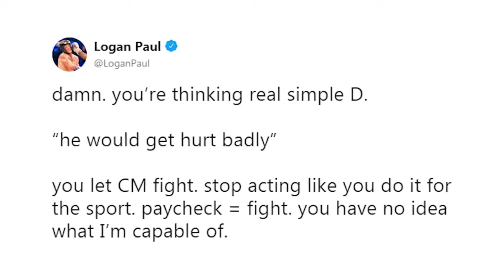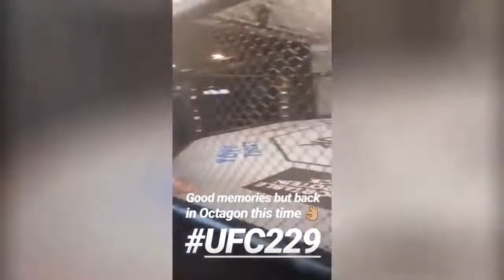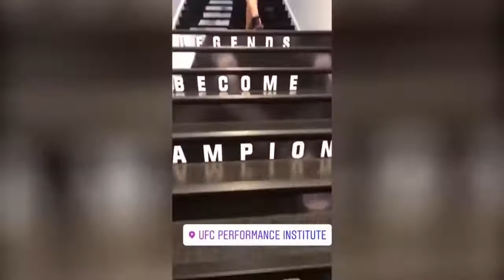Dana White 'Rips' Logan Paul, Conor McGregor Surprises his fans, Jon Jones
Logan Paul responds to Dana White, Conor McGregor Surprises his fans, Jon Jones

- Dana White talking about Logan Paul and he rhinks he has no chance in UFC. Logan Paul Responded to Dana White saying CM Punk is in the UFC just for money, not for MMA as a sport.

- Dan Hardy talking about UFC 229 Press Conference and what's next for Jon Jones

- Conor McGregor Training at UFC Performance institute and unseen footage of Conor McGregor greeting his fans.